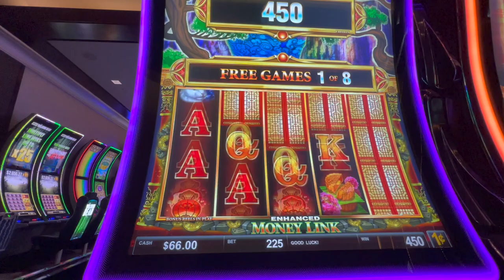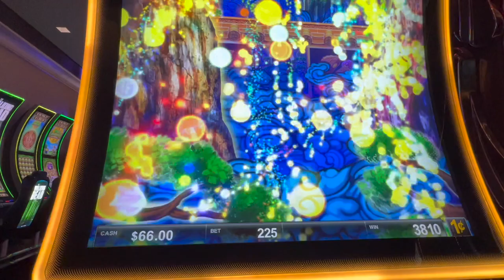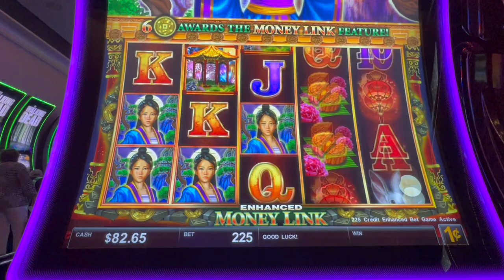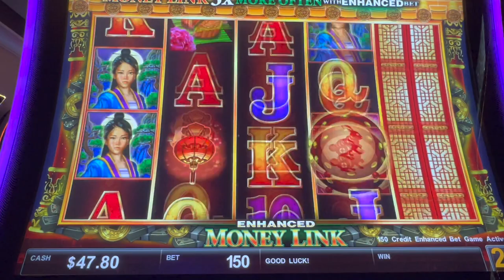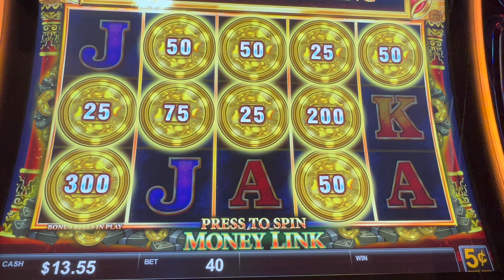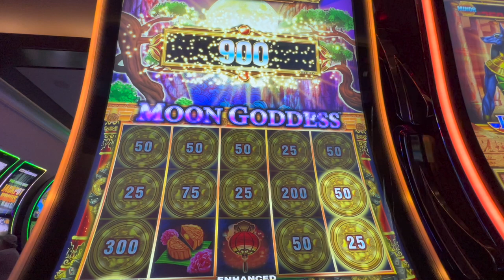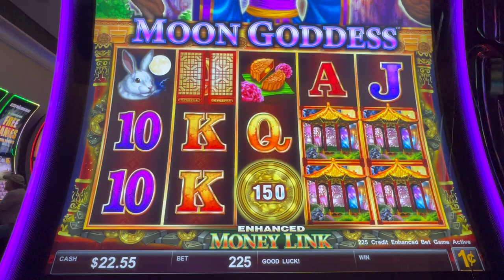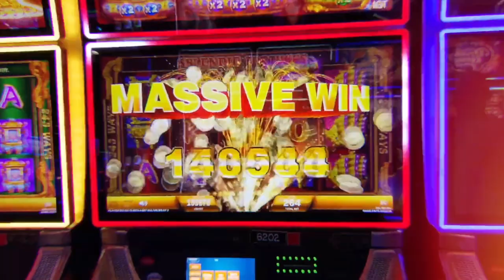🌚 MONEY LINK Moon Goddess brings a BIG WIN 🌚